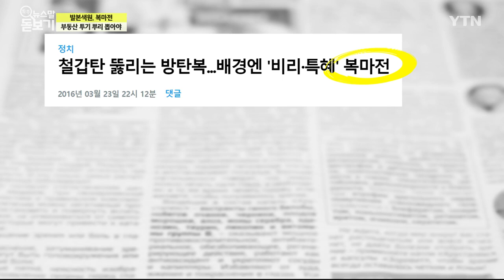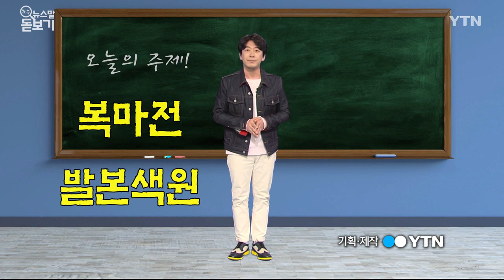'발본색원'…처음에는 지금과 다른 뜻이었다 [쏙쏙 뉴스말 돋보기] / YTN korean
공직자 땅 투기 의혹으로 나라가 시끌시끌합니다. 청렴해야 할 공직사회에서 스멀스멀 자라난 불법의 씨앗, 극히 일부라 해도 씁쓸한데요. 이번을 기회 삼아 썩은 부분은 뿌리째 쑥~ 들어내야겠죠?

뿌리를 뽑다~ 이게 바로 발본색원입니다. 폐단의 근원을 남김없이 뽑아 없애버리는 것을 뜻하는데요.

3000년도 더 전인 중국 주나라 때, 어린 나이에 즉위한 성왕이 백부인 주공이 섭정을 거부하자 ‘임금을 돕지 않는 것은 근원을 막는 잘못된 행동, 발본색원과 같은 일이다’라고 설득한 데서 유래한 표현입니다.

당시에는 잘못된 행동을 뜻했다면, 지금은 ‘비리나 부조리를 뿌리째 뽑는다’는 능동적인 의미로 사용되고 있어요.

자, 이렇게 땅 투기 의혹을 발본색원하려면 꼼꼼히 들여다보고 무엇이 문제인지, 어디가 썩었는지 살펴봐야 하는데요.

공직자 투기 의혹, 캘수록 ‘복마전’이라는 말이 나옵니다.

복마전에서 ‘마’는 말 ‘마’자 아니라 ‘마귀 마’자에요.

그러니까 마귀가 숨어 있는 전각이란 뜻이죠.

나쁜 일을 꾀하는 무리가 모이는 곳, 악의 근거지를 의미합니다.

어떤 조직이나 직군에서 있어서는 안 될 비리나 범죄가 발생할 때 복마전이라는 표현이 자주 인용되는데요.

우리 사회를 흔들었던 방위사업비리 문제, 재건축·재개발 등 각종 사업이 진행될 때도 복마전의 민낯이 여실히 드러났습니다.

국민을 섬겨야 할 공공기관이나 공직사회가 복마전이 돼서는 안 되겠죠.

이번만큼은 제대로 발본색원해서 '상처가 난 뒤에 새 살이 돋듯이' 건강한 사회가 되기를 바라봅니다.

■ 진행 : 개그맨 김경식